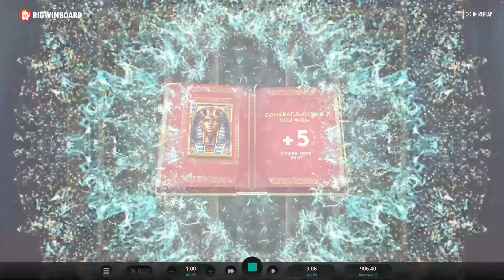💥 PLAYER LANDS INSANE WIN ON BOOK OF POWER SLOT!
Game Round Info 👇

◾ *Game:* Book of Power
◾ *Provider:* Relax Gaming
◾ *Winner:* "Jacob H"
◾ *Country:* Germany
◾ *Bet:* 1 EUR
◾ *Total win:* 15,000 EUR
◾ *xBet:* 15,000x (max win)

ℹ️ _The videos on this channel are fully owned by Bigwinboard.com or used with full permission._
ℹ️ _No links displayed on this channel are transactional links; is an informational, news and review site and offers no gambling functionality._